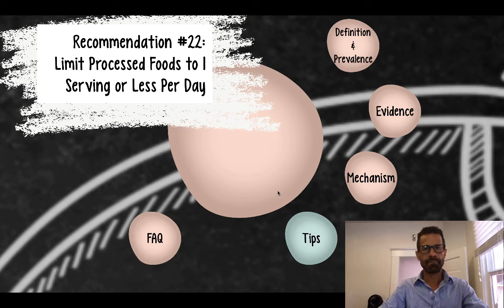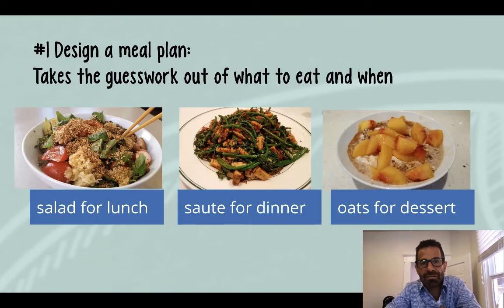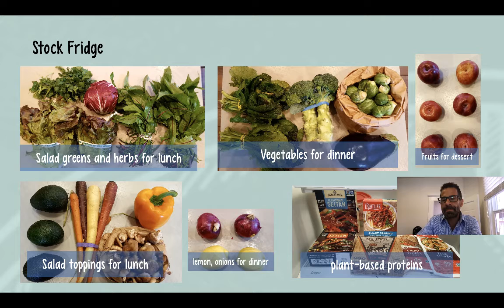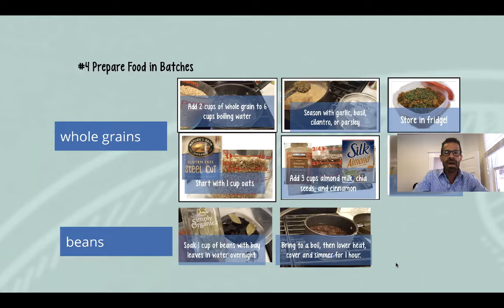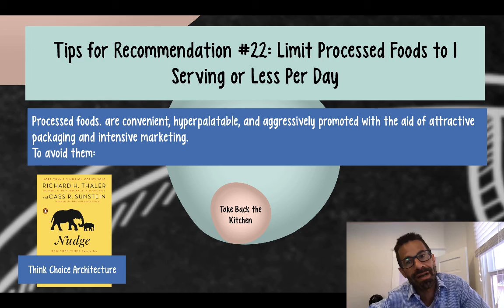limit processed food part 5 tips